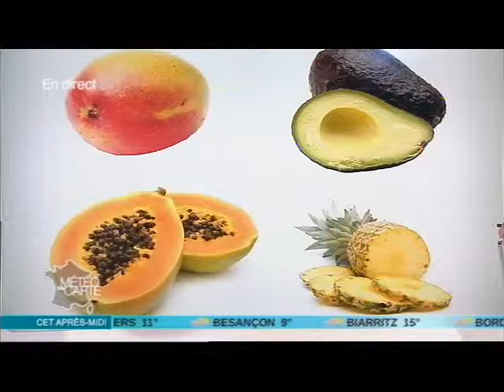Vos questions : Région la plus froide - 19 mars 2013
Quentin de Thionville en Moselle, demande à Marine et Laurent "Quelle est la région habitée la plus froide du monde ?"
Un indice, la région en question fait 24 fois la France en superficie !
Vite, regarder la vidéo pour connaitre la réponse